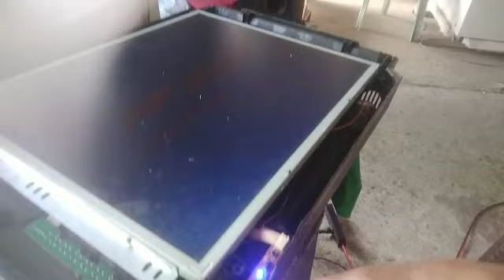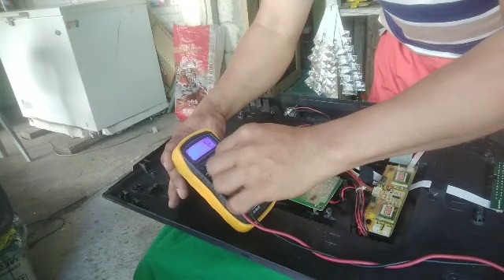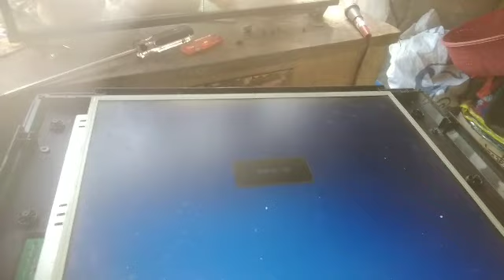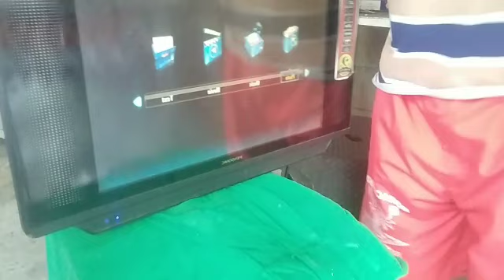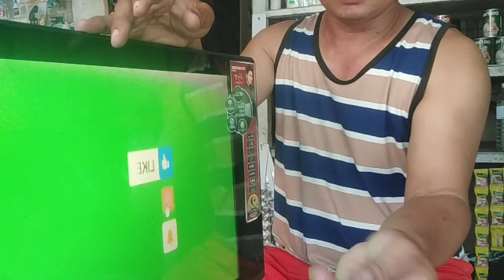Pensonic 19inches Led TV: No Power Paano Ayusin..